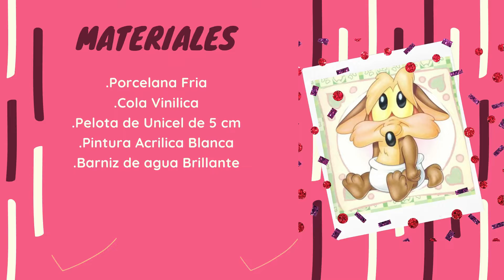DIY Coyote bebe en porcelana fria paso a paso. Tierno y bonito.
En este video,, modelamos al Coyote en su version bebe. Ternura asegurada.